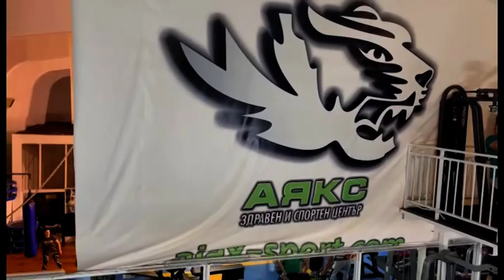CHASAT NA MARIO 26 06 24